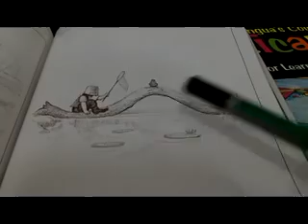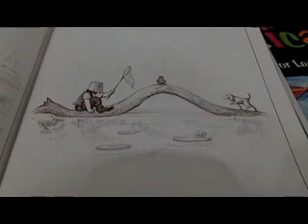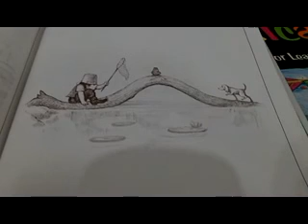talk like Egyptian through stories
this video was made for you to know more about our online teaching style ,

Arabeya Language School was established in 2003 with the purpose of providing intensive Arabic
courses for all levels of Modern Standard Arabic (MSA) and Egyptian Colloquial Arabic (ECA).